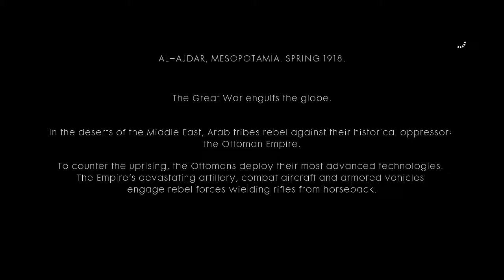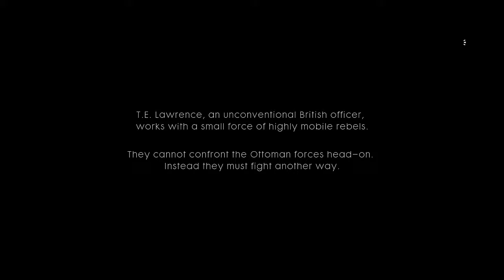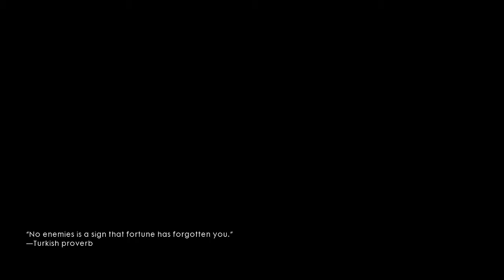Battlefield 1 - Part 24